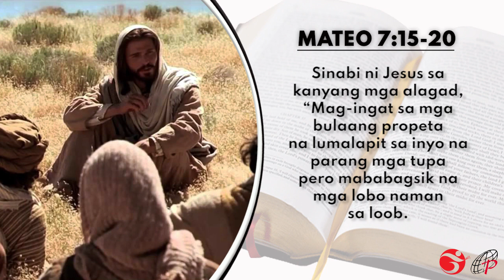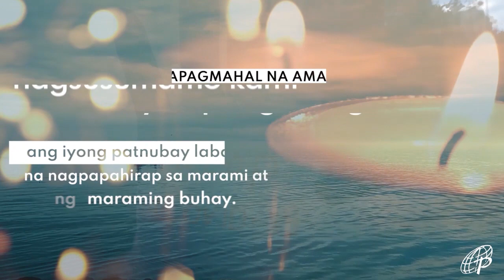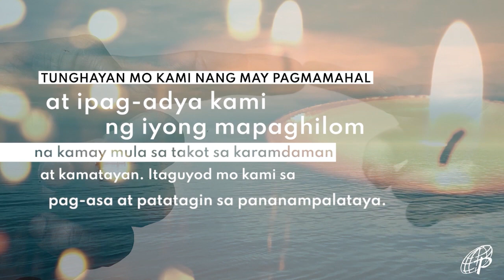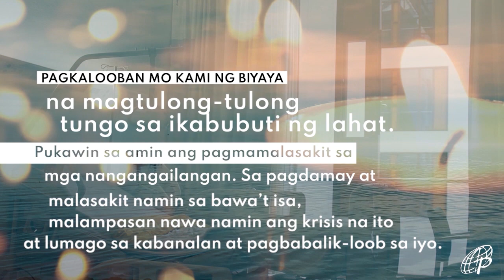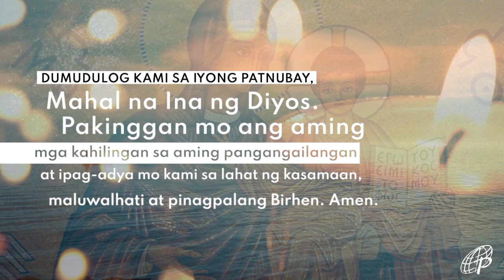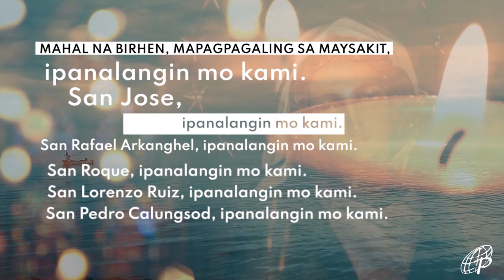MABUTING BALITA | HUNYO 23, 2021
HUNYO 23, 2021 - Miyerkules sa Ika-12 Linggo ng Taon

G-CASH: METROBANK (Fund Transfer)
ACCOUNT NAME: DAUGHTERS OF ST. PAUL
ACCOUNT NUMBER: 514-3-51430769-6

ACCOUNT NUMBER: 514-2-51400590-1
SWIFT CODE: MBTCPHMM